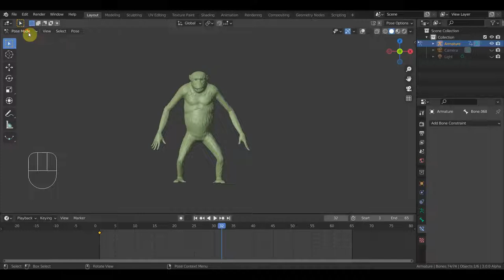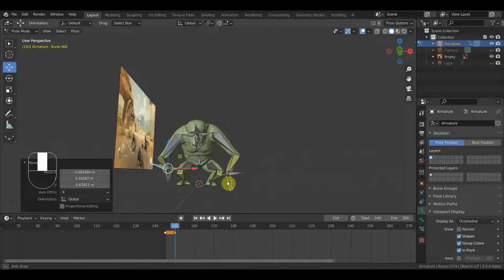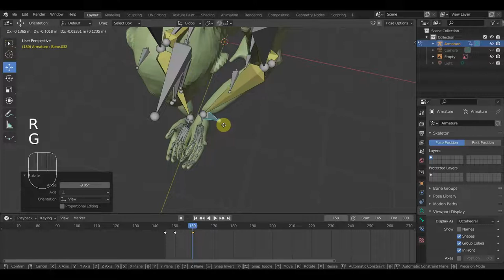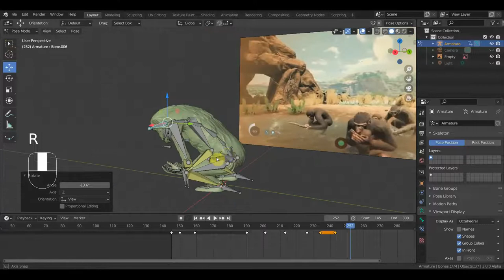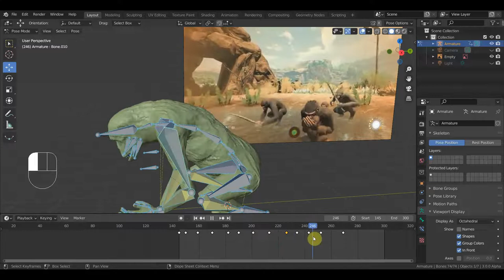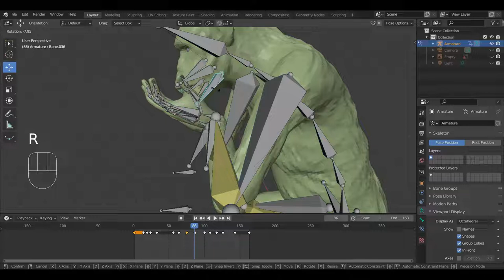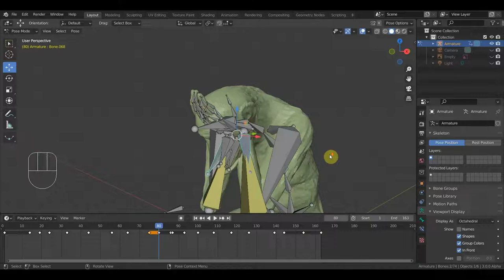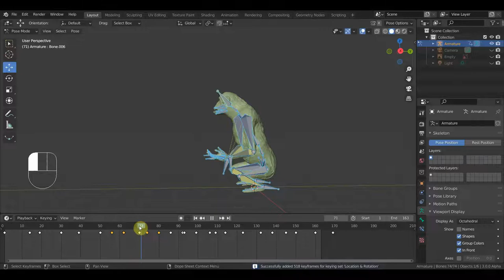BLENDER 2.91 Анимация ШИМПАНЗЕ 8 пьет воду